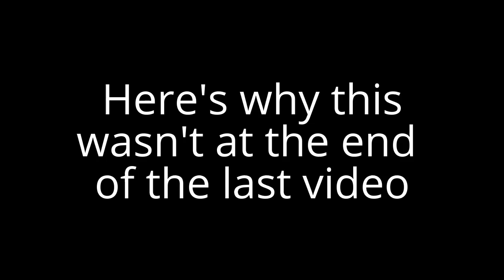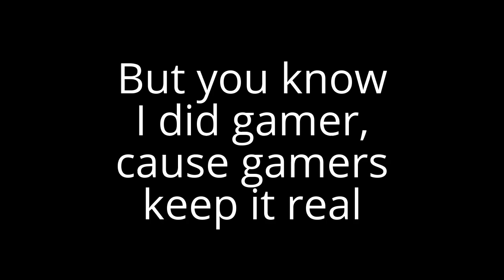LP-BB Ep. 11b - I'm Going Aboard The Cain-hearse (Martyr Logarius)